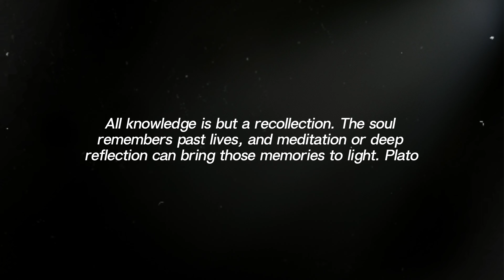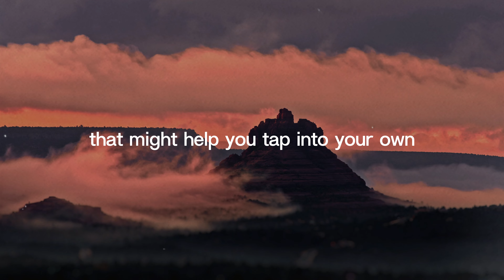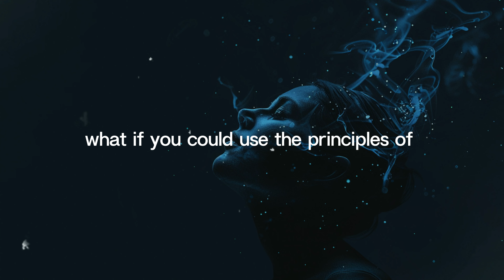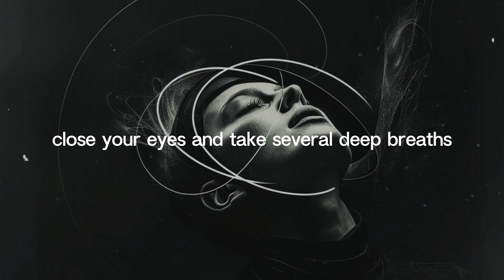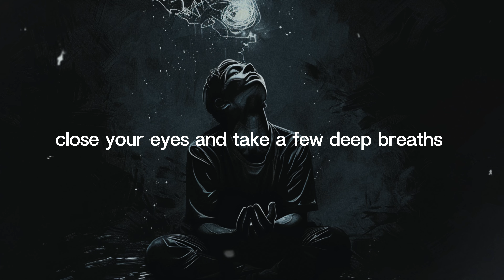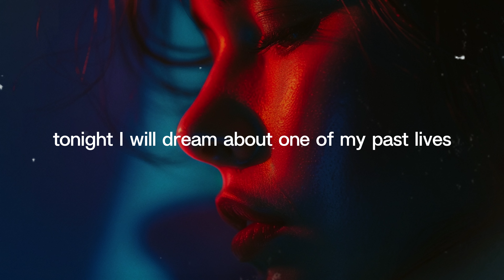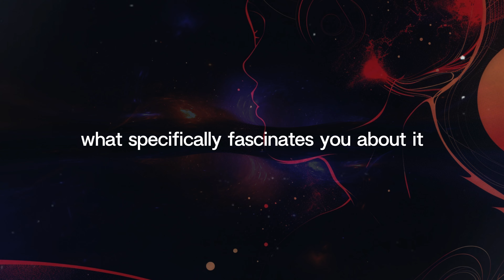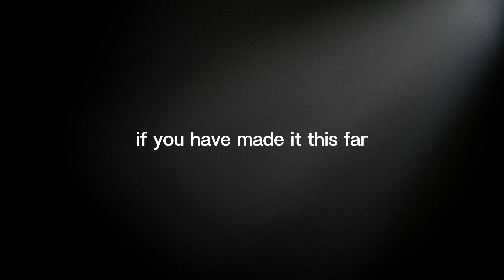Past Life Code: How to Unlock Memories from Your Previous Lives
Ever wondered if it's possible to unlock memories from your previous lives? The idea of accessing past life memories has fascinated people for centuries, but is there a way to actually do it? In this video, we’ll explore how to decode your past life experiences and what methods might help you unlock those hidden memories.

Unlocking past life memories isn’t as mystical as it may seem. Through techniques like meditation, hypnosis, and regression therapy, many have reported recalling vivid details of their previous incarnations. This video will delve into the steps you can take to begin unlocking the mysteries of your soul’s journey across time.

What if remembering your past lives could provide clarity and purpose in your current life? We will also discuss how accessing these memories can help you understand your present relationships, fears, and talents. By uncovering the secrets of your past, you might gain a deeper understanding of who you truly are.

How to unlock past life memories? What is past life regression? How can hypnosis help recall past lives? Can meditation help access past life memories? How do you know if you've had a past life? This video will answer all these questions. Watch all the way through to not miss anything.